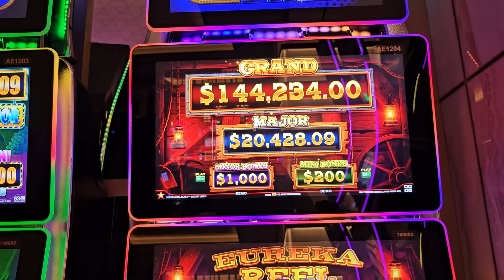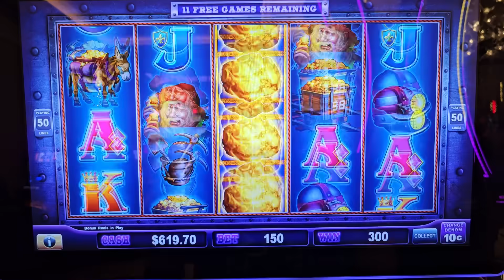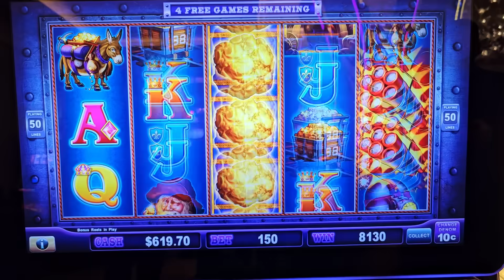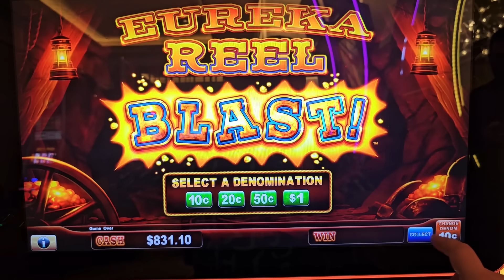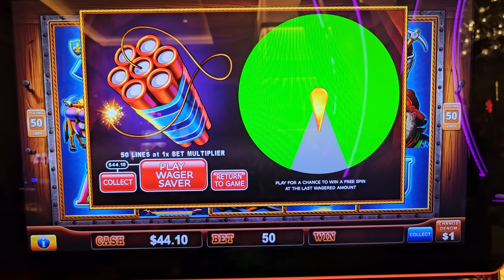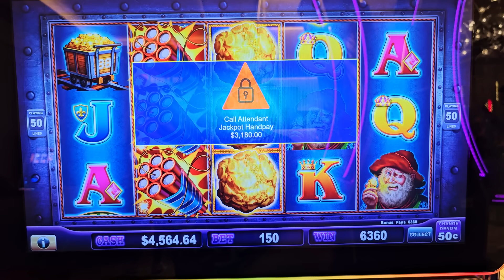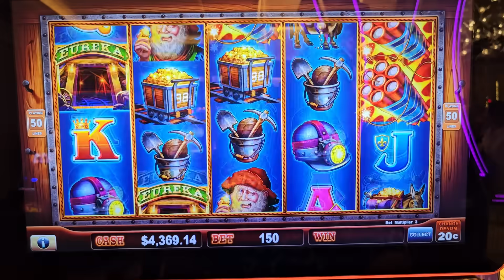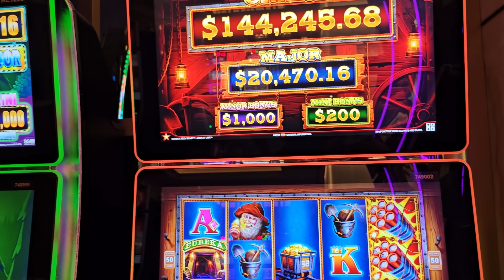Epic JACKPOT On High Limit Lock It Link Slot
slot machine massive jackpot, lock it link slot machine huge jackpot, las vegas casinos biggest wins, casino jackpots 2024, how to win on slot machines at casino, luckiest gamblers who won jackpots , live slot play at casino
For All The News & Events